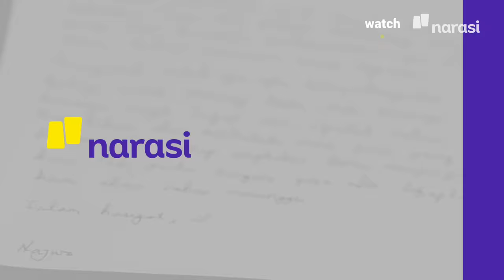Surat Najwa untuk Mahasiswa Baru | Catatan Najwa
Adik-adikku mahasiswa baru 2020, memang tak mudah menjadi maba di masa yang serba tak pasti. Namun, yang utama adalah kemampuan beradaptasi untuk hadapi tuntutan di tengah pandemi.

Jadi mahasiswa adalah keistimewaan, jadi manfaatkanlah peluang serta tanggung jawab ini. Kalian, anak-anak muda pilihan yang berkesempatan mereguk sumur ilmu pengetahuan.

Perbanyaklah belajar dari apa pun, jangan batasi bacaanmu. Kenali temanmu sebaik-baiknya dan cari kawan sebanyak-banyaknya untuk bangun jejaring. Jangan lupa, hayati masyarakat di sekelilingmu.

Karena, sepuluh tahun dari sekarang, kalian yang akan menduduki posisi penting untuk berkontribusi bagi negeri ini.

(Narasi)

Tonton juga Catatan Najwa eps. [Surat Najwa untuk Mahasiswa Baru] dan episode lainnya di